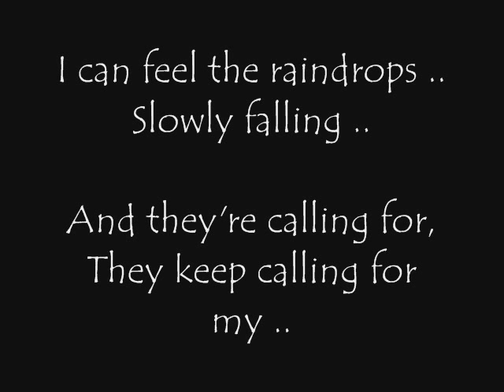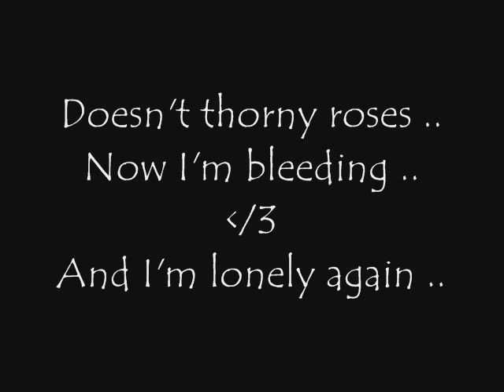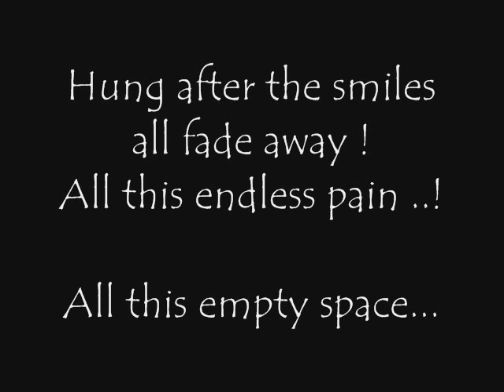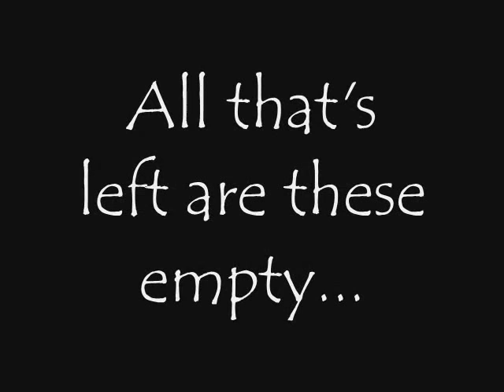Empty Frames By Lauren Bennett (Lyrics)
Empty Frames